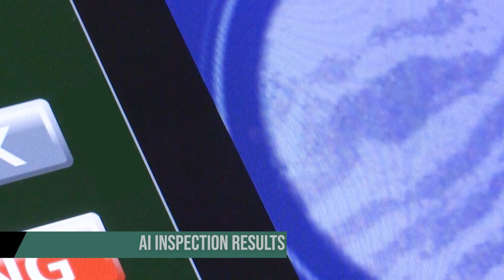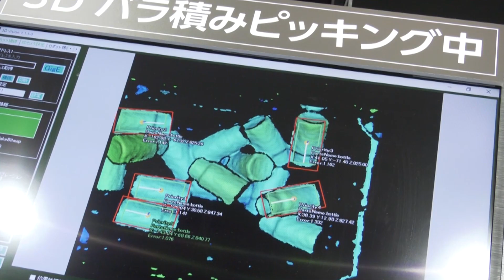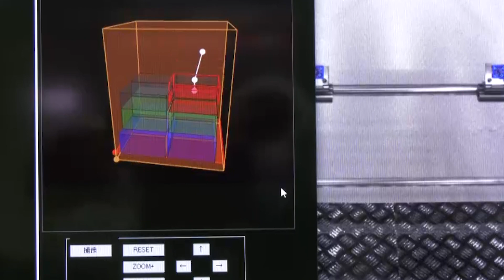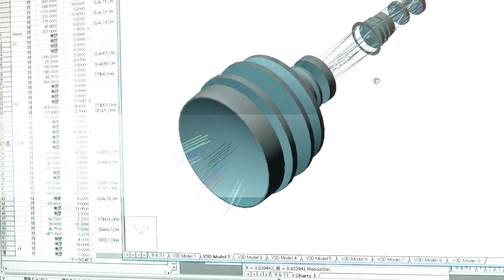An introduction to Kowa Optronics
Kowa Optronics is a leading Japanese manufacturer specializing in precision optics. With a rich heritage in optical technology, the company excels in producing high-quality machine vision lenses, cameras, and AI vision technology, offering innovative solutions for a variety of industrial applications. Kowa Optronics is also renowned for its sporting optics, including binoculars and spotting scopes, which are designed for both amateur enthusiasts and professional use.

Eco-Friendly Manufacturing
Kowa Optronics is committed to sustainability and eco-friendly practices, building their production facilities from the ground up with a strong focus on environmental responsibility. These state-of-the-art factories incorporate cutting-edge technologies and processes that minimize environmental impact and maximize efficiency.

Kowa Optronics offers fully integrated solutions that include energy-efficient LED lighting and rechargeable energy systems, ensuring that every aspect of their manufacturing process is as sustainable as possible. Their dedication to environmentally friendly practices extends to the entire production lifecycle, from design and development to manufacturing and distribution. This holistic approach allows Kowa Optronics to reduce carbon emissions, conserve resources, and promote a sustainable future for the optical industry.

Comprehensive Integrated Solutions
In addition to their commitment to sustainability, Kowa Optronics provides comprehensive integrated solutions tailored to meet the specific needs of their clients. By leveraging their expertise in optics and cutting-edge technology, they deliver custom solutions that enhance performance and efficiency across various applications.

Their integrated solutions encompass a wide range of technologies, including machine vision systems, AI-driven analytics, and renewable energy systems, allowing businesses to optimize operations and achieve greater sustainability goals. Through collaboration with partners and clients, Kowa Optronics continues to drive innovation and excellence in the optics industry, setting new standards for quality and sustainability.

Kowa Optronics’ combination of advanced optics technology, commitment to sustainability, and focus on fully integrated solutions makes them a leader in the field, continually pushing the boundaries of what is possible in optical engineering and environmentally conscious manufacturing.